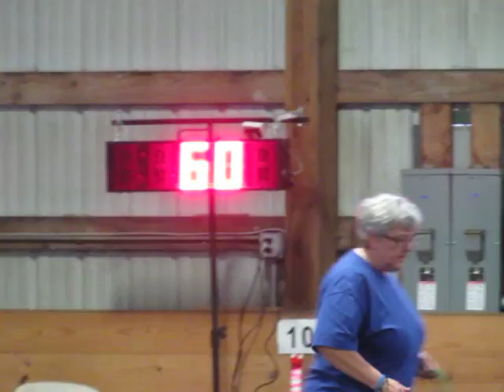Badger colors 10.7.16